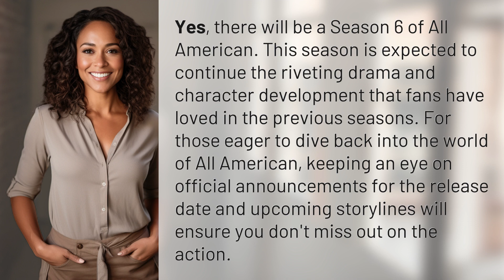Will there be season 6 All American?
All American Season 6: Get Ready for More Drama and Excitement 👉 All American Season 6 👉 Discover the thrilling news! All American Season 6 is on its way, promising to deliver more intense drama and character development. Don't miss out on the action!

Laura S. Harris (2024, February 2.) Will there be season 6 All American?
    🌐 AskAbout.video